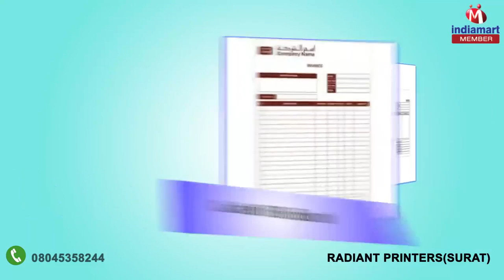Invitation Card And Letter Head by Radiant Printers, Surat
We are the reputed Manufacturer and Supplier of high quality range of Bill Book, Invitation Card, Business And Visiting Card, Letter Head, Brochure Card, Paper Envelope, Commercial Pamphlet, Menu Card, Wedding Card, etc. We provide a diverse range of printed products which are highly demanded for their outstanding quality and perfect finish. Besides, we also provide the best Printing Service as per the precise need of the client in a cost-effective manner. Owing to our rich experience, we have set up a state-of-art infrastructural base that is furnished with latest facilities. Furthermore, we have segmented our base into different units for equal division of labor and efficient management of the base.